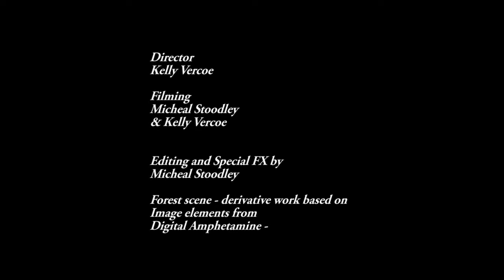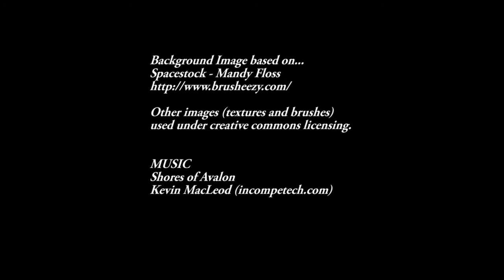The Wizard of Oz Forest Crystal ball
Otumoetai Intermediate School - The Wizard of Oz
This clip was not used during the live performance.
The orb effect is 99.9% based around Andrew Kramer's tutorial minus the fact that I put people inside.